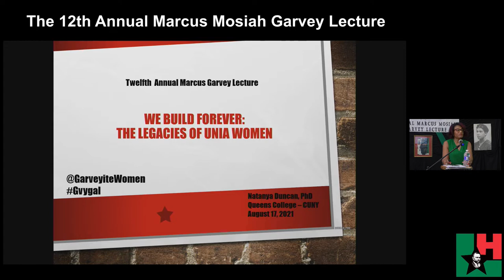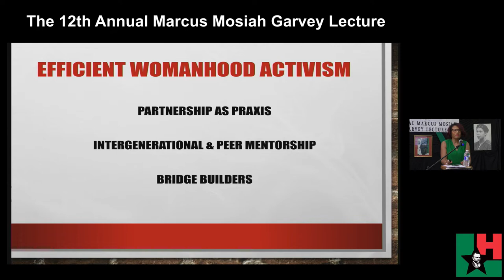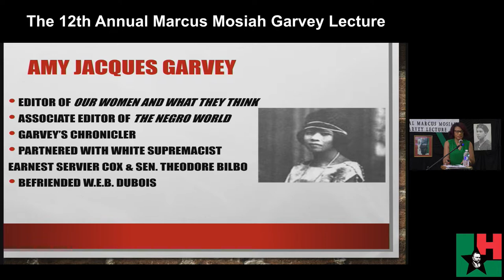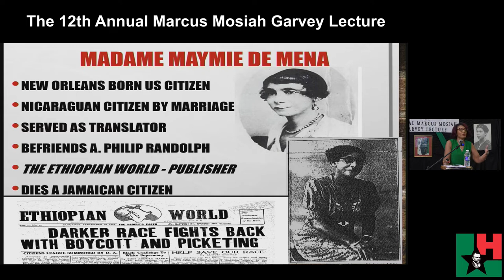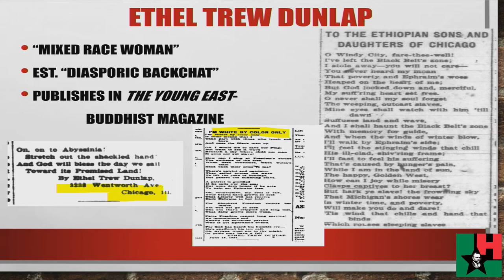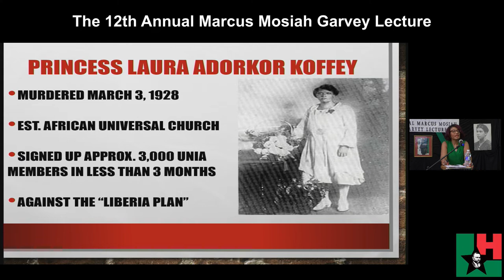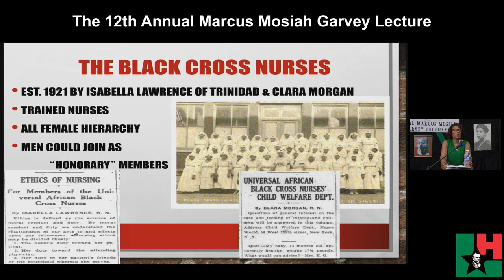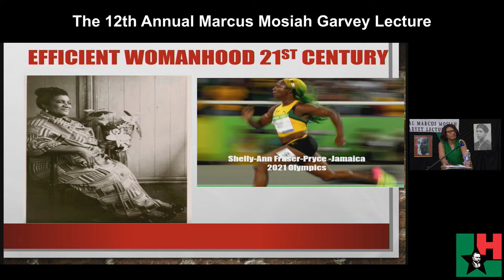Annual Marcus Mosiah Garvey Lecture on August 17, 2021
Mainstream narratives of Pan-African activism/Black Nationalist movement have almost always downplayed the intellectual and political contributions of women. This staging therefore, will focus on the legacies of the UNIA women.  More specifically, our guest lecturer Natanya Duncan, PhD.,  Director of Africana Studies and Research Institute and Associate Professor of History at Queens College City, University of New York will present on the theme:  “We Build Forever”: The Legacies of UNIA Women.